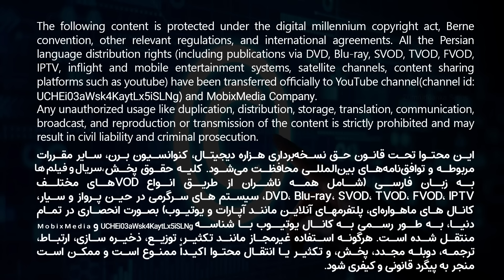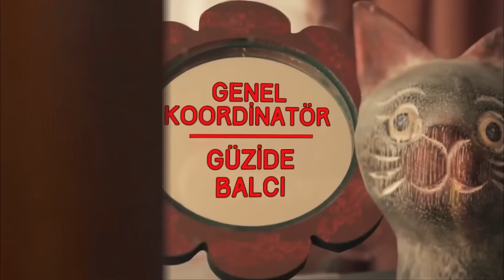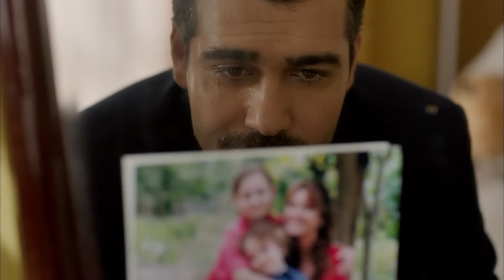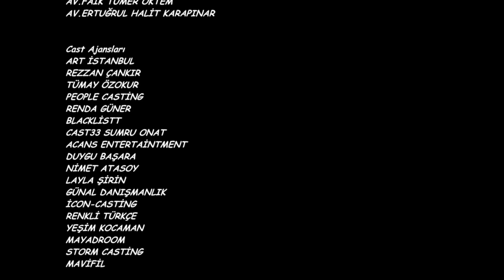قسمت 38 سریال ترکی خانواده جلب اوغلو با دوبله فارسی | Jalab Oglu Series episode 38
خلاصه قسمت سی و هشتم سریال کمدی ترکی جدید خانواده جلب اوغلو: در قسمت سی و هشتم ، جیوان به ترکیه بازمیگردد و ...

سریال کمدی خانواده جلب اوغلو را با دوبله فارسی در روزهای شنبه و چهارشنبه از کانال  @mxtv-1    دنبال کنید💥

سریال کمدی خانواده جلب اوغلو داستان زندگی خانواده ای شلوغ و صمیمی در استانبول را روایت میکند که سعی میکنند به کسب و کار رستوران خود رونق بدهند و در تلاش برای بهبود شرایط خود هستند اما ماجرا و مشکلات زندگی آنها تمامی ندارد.

قسمت 38 سریال کمدی خانواده جلب اوغلو با دوبله فارسی | Jalab Oglu Series episode 38
سریال کمدی - serial comedy -  serial jadid - serial jadid torki - film doble farsi